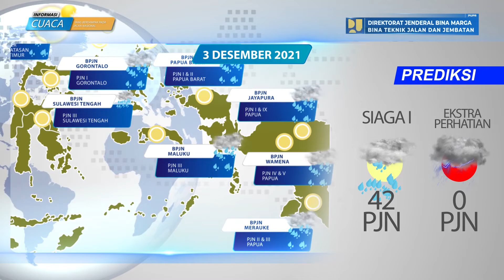Prediksi Cuaca Berdampak Pada Jalan Nasional Tanggal 3 Desember 2021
Laporan prediksi cuaca berdampak pada jalan nasional tanggal 3 Desember 2021, data prediksi cuaca bersumber dari BMKG